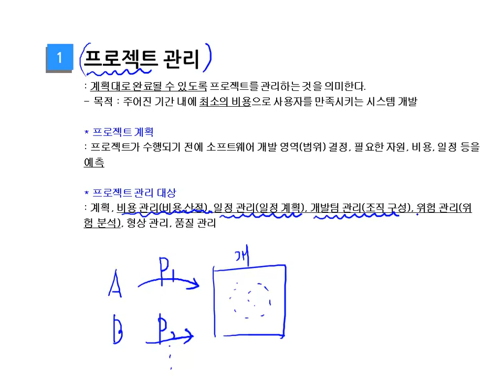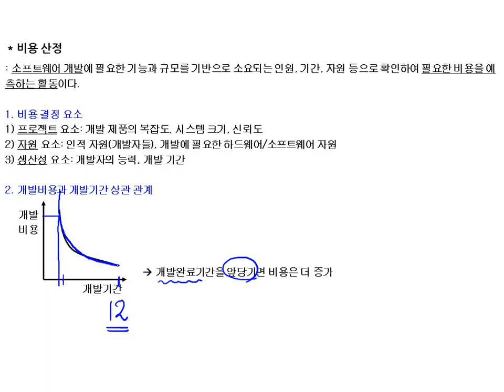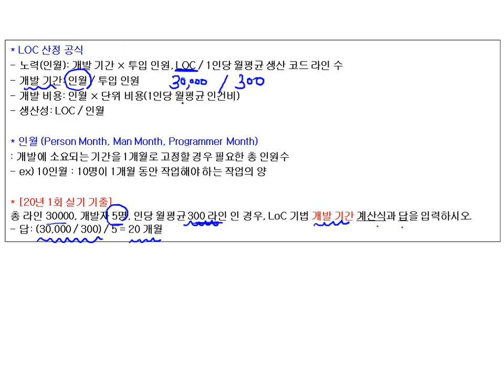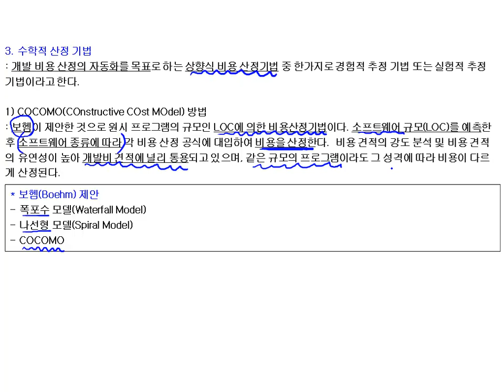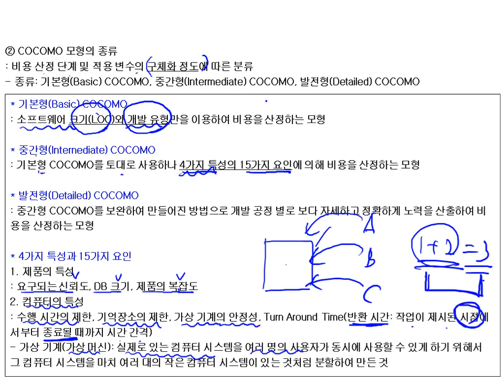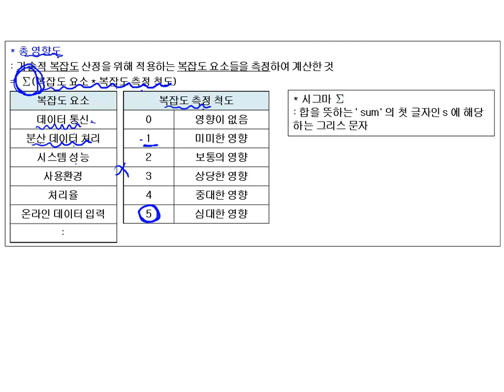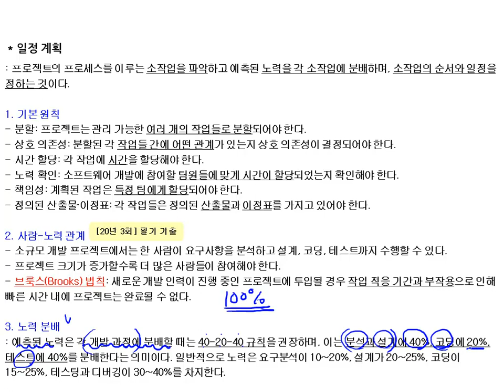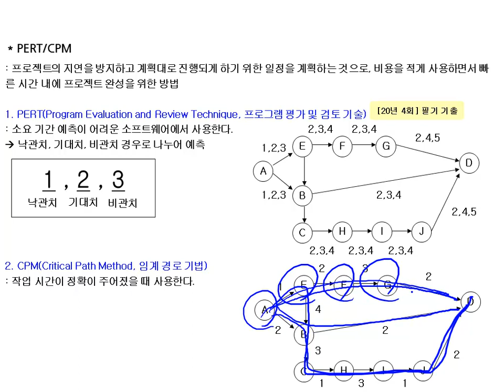[성안당] 정보처리기사 실기 요구사항 확인 3강